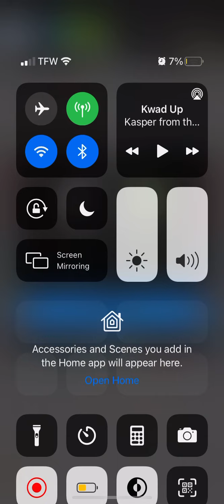Plateau With a noob Legit￼￼